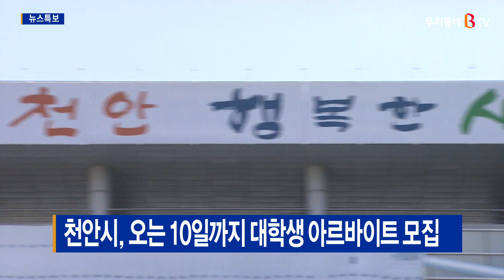[B tv 중부뉴스]천안시, 오는 10일까지 대학생 아르바이트 모집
천안시는 다음 달 10일까지
겨울방학 대학생 아르바이트를 모집합니다.

모집인원은 총 90명으로
기초생활수급자 등 특별선발 27명과
일반선발 63명으로 나눠 선발합니다.

신청자격은 12월 1일 현재 천안지역 대학교 재학생이나
본인 또는 부모의 주소지가 천안인 대학생입니다.

근무기간은 내년 1월 6일부터 28일까지 시청과 구청, 읍면동에서
민원안내와 사회복지 프로그램 보조 등의 업무를 하게 됩니다.